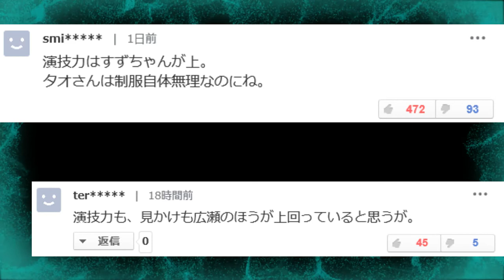広瀬すずと土屋太鳳の初共演ドラマで演技力が試されるもネットでは広瀬すずを擁護する声が多数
土屋太鳳（23）が主演をつとめる7月スタートのTBS系ドラマ「チア☆ダン」に、広瀬すず（19）が特別出演。2人がドラマで初共演を果たす。
これがきっかけとなりネットでは広瀬すずを擁護する声が多数上がる事となった。